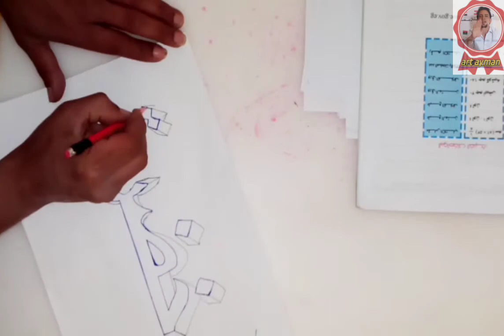اسم خضره بالثرى دى